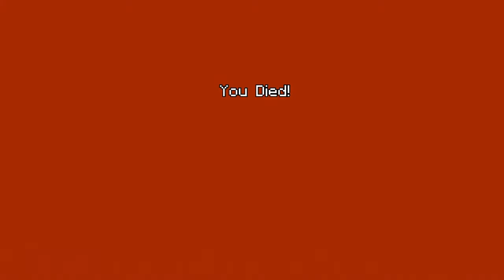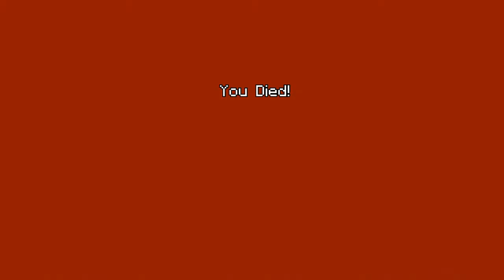#957 - Minecraft (Episode 43)